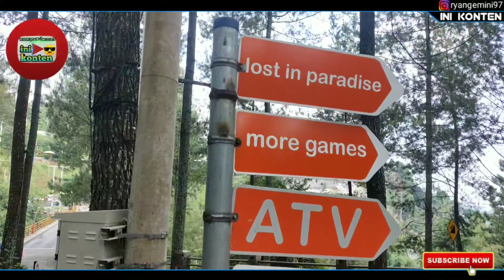DAGO DREAMPARK | WISATA LEMBANG BANDUNG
Lokasi Dago dreampark
Jl. Dago Giri Km. 2.2 Mekarwangi, Pagerwangi, Lembang, Kabupaten Bandung Barat, Jawa Barat 40135

Tiket masuk Dago dreampark

Jam buka Dago dreampark

Dago Dream Park, Tempat Wisata Keluarga
Buat anda yang mencari destinasi wisata keluarga di Bandung, tempat ini bisa jadi alternatif menarik nih. Lokasinya mudah di jangkau, dengan fasilitas dan permainan yang cukup lengkap juga.

Seputar Dago Dream Park Bandung

Keberadaan tempat ini bersaing langsung dengan tempat wisata keluarga di Bandung lainnya seperti Dusun Bambu, Farm House, Floating Market Lembang, Jendela Alam, Maribaya Resort, dan lain-lain.

Area Dago Dream Park cukup luas, dengan kontur berbukit. Suasana alami di tempat ini terjaga sehingga terasa lebih fresh. Banyaknya pilihan wahana, spot berfoto, dan juga fasilitas yang ada tentunya bakal bisa memanjakan liburan anda sekeluarga.

Alamat Dan Lokasi Dago Dream Park

Alamat Dago Dream Park berada di Jl. Dago Giri KM 2.2, Mekarwangi, Pagerwangi, Bandung. Lokasinya tidak begitu jauh dari kawasan Dago Atas, sehingga ngga terlalu sulit untuk dijangkau.

Wahana Dan Fasilitas

Wahana yang tersedia disini cukup beragam. Anda bisa memilih wahana permainan keluarga, permainan anak, ataupun berfoto di berbagai spot selfie dan foto yang memang sudah dipersiapkan.

Untuk fasilitas juga cukup lengkap. Terdapat area parkir luas, toilet, dan lain sebagainya yang juga cukup mudah ditemukan.

Karena luasnya area, disediakan juga sarana untuk menuju lokasi di dalam Dago Dream Park berupa bus wara-wiri, bus kecil yang unik.

Berikut ini beberapa wahana permainan dan spot menarik yang ada di Dago Dreamland;

Love Seat
Spot selfie ini cocok buat berfoto bersama pasangan, sepertinya bakal terlihat romantis ya. Yang pasti sih bsia bikin baper orang lain .. haha..

Artikel lainnya : review Tebing Keraton Bandung

Sky Tree
Sky Tree, via dagodreampark.co.id
Wahana jenis ini sepertinya jadi salah satu wahana standar yang wajib ada ya.
Up House

up House, via dagodreampark.co.id
Spot berfoto berupa rumah kayu kecil, dengan hiasan balon diatasnya. Mirip dengan rumah yang diterbangkan balon dalam film animasi UP kan ya?

Tinggal berfoto disini, crop dikit bawahnya biar ngga kelihatan, upload di sosmed. Lumayan lah..

Alladin Carpet
Wahana berfoto ini berbentuk platform yang dibungkus permadani. Seolah-olah kita sedang menaiki permadani terbang kalau berfoto disini.

Daftar Harga Tiket Masuk Dago Dream Park 2018

Tiket masuk Rp 20.000/orang
Parkir bus Rp 20.000
Kiddies Boat (Hand Boat) Rp 20.000/orang
Pirate’s Ship (perahu Kora) Rp 20.000/orang
Lost and Paradise (Ular Tangga) Rp 30.000/orang
Anti Gravity (rumah Terbalik) + Kampoeng Dayang Sumbi Rp 30.000/orang
Sky Tree Rp 20.000/orang
Sky Hammock Rp 20.000/orang
Sky Gliding (Flying Fox) Rp 30.000/orang
Pine House (Arena Bermain Anak) Rp 30.000/orang
Geared Up (Sepeda/Becakmini/Otoped) Rp 30.000/orang
Row A Boat (Perahu Dayung) Rp 30.000/orang
Hook a fish (Memancing) Rp 30.000/orang
Uncle’s Barn (Area Ternak) Rp 30.000/orang
Horse Around (Kuda Tunggang) Rp 30.000/orang
Aladin (karpet terbang) Rp 30.000/orang
Skybike (kereta gantung) Rp 30.000/orang
ATV Rp 35.000/orang
Up House (Rumah Up) Rp. 30.000
Flying Lounge (Sofa Gantung) Rp. 30.000
Love Seat (Meja Cinta) Rp. 30.000
Paragliding Rp. 30.000
Cinema 8 Dimension Rp. 30.000
Hover Fun Rp. 30.000
Virtual Reality Game Rp. 30.000

Jam Buka Dago Dream Park:

Hari biasa : 09.00 – 17.00 WIB
Hari libur/weekend : 08.00 – 20.00 WIB